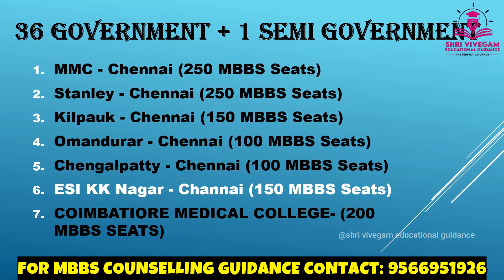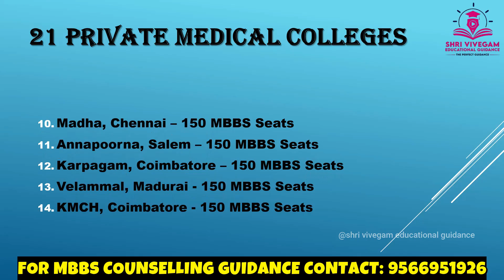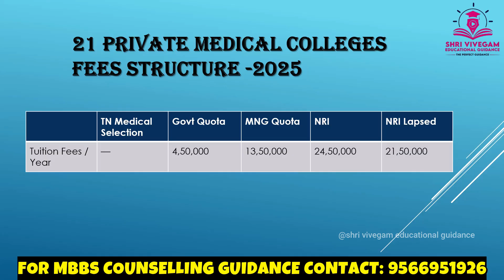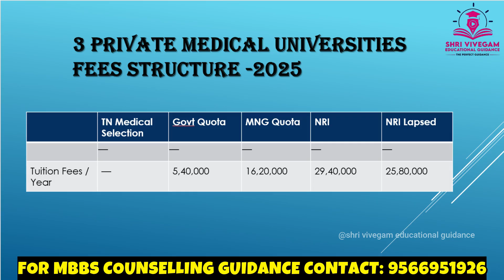Tamilnadu medical colleges list - government -private - private universities#neet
📚 Tamilnadu Medical Colleges List 2025 | Government & Private Medical Colleges Only | NEET UG Guide

Planning for NEET 2025? This video gives you the full and updated Tamilnadu Medical Colleges List (2025 edition) including:

🏥 Government Medical Colleges in Tamil Nadu
🏥 Private Self-Financing Medical Colleges (Non-Deemed Only)

📊 Includes:

Total number of colleges
Seat matrix for MBBS 2025
Location-wise list
Category-wise distribution (OC, BC, MBC, SC, ST)
Fee range (Govt. vs Private)

📌 Ideal for NEET aspirants preparing for Tamil Nadu State Quota Counselling in 2025!

🎯 Whether you're aiming for Chennai, Coimbatore, Madurai, Tirunelveli, Salem, or other major cities — this video helps you shortlist the best options based on your NEET score.

📢 Drop your NEET score & community in the comments for personalized college predictions!

MBBS Cutoff Analysis
TN State Counselling Tips

tamilnadu medical college list
tamil nadu medical college list
tamil nadu medical college list pdf
tamil nadu medical college list private
tamil nadu medical college list with fees
tamil nadu medical college list 2024 pdf
tamilnadu government medical college list pdf
tamilnadu self finance medical college list
36 medical college list in tamilnadu
tamil nadu government medical college list with cut off marks
tamil nadu medical college rank list 2023 pdf download
tamil nadu medical college rank list 2024 pdf download
which is the best government medical colleges in tamilnadu
11 new medical colleges in tamilnadu list
tamil nadu medical college priority list
tamil nadu medical college dean list pdf
tamil nadu private medical college list with fees
psg medical college students list 2023 24 tamil nadu
tamil nadu medical college ranking list